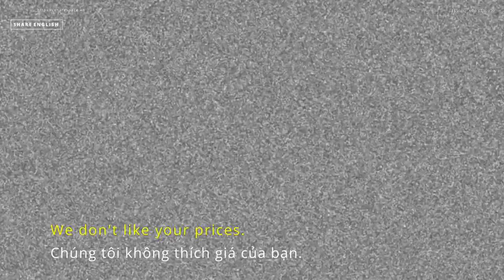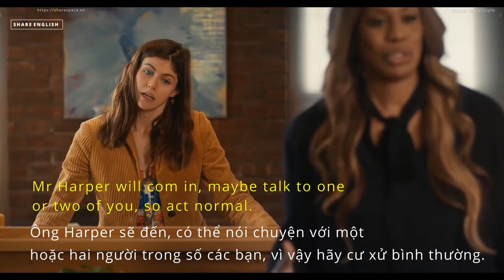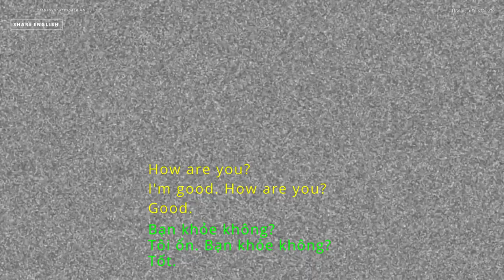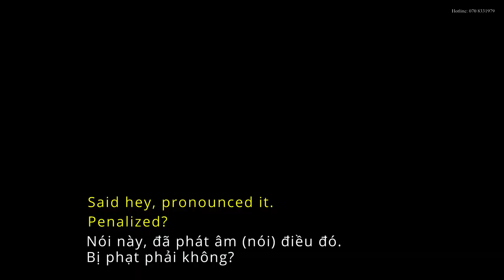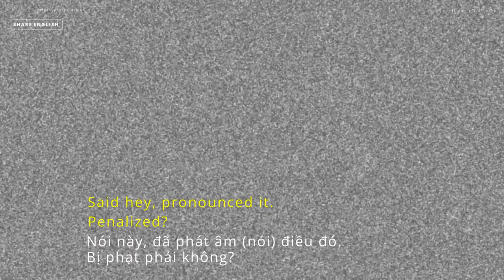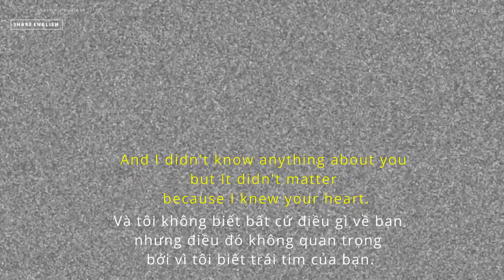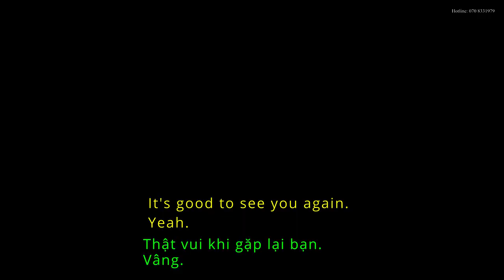[Share English] Learn English Through movies